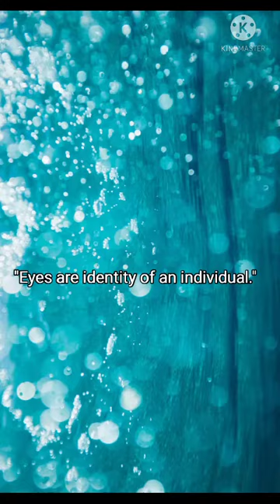Easy to draw-step by step human eye sketching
Not only artistically but also scientifically, it has been proven that  ,
"Eyes are the identity of an individual ".

So instead of using difficult procedures to draw human eye which not only makes it vulnerable to have errors but also consumes time, let's use simple step-by-step procedure to draw human eye sketches.